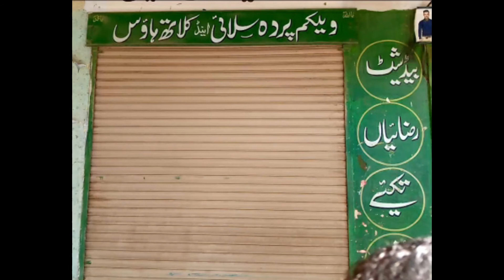Latest Curtains Designs ideas-Amazing New Parda Designs-Living Room Window Curtain Design#shorts(3)